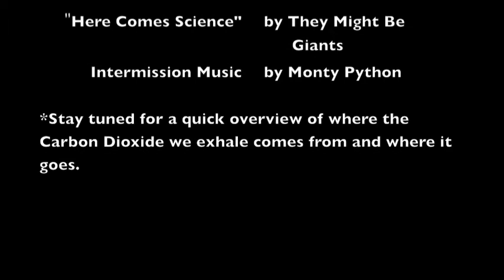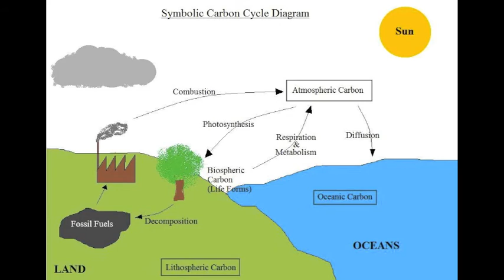SCIENCE! - Sublime Sublimation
Discussing matter, transitions, and sublimation in particular, using dry ice.  Plus a bonus on carbon dioxide!